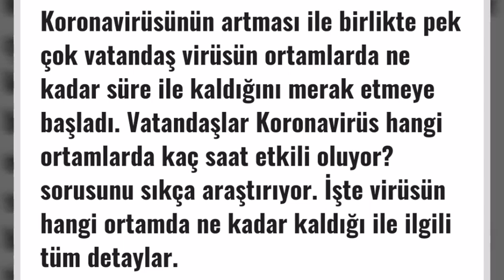Koronavirüs hangi ortamlarda kaç saat etkili oluyor?